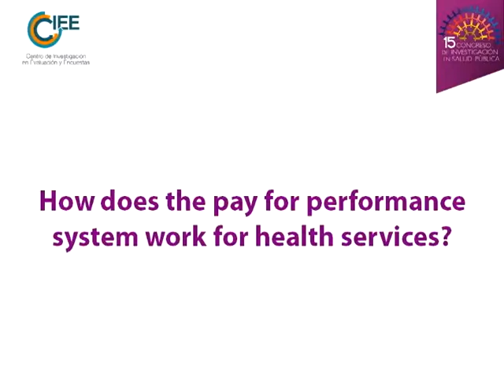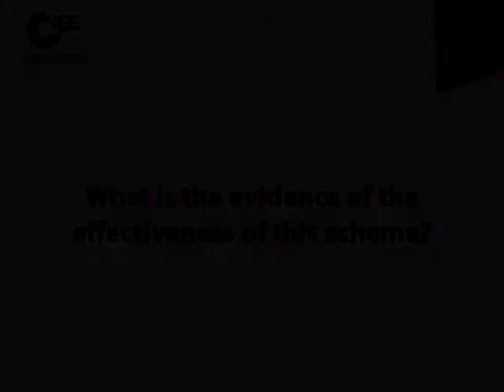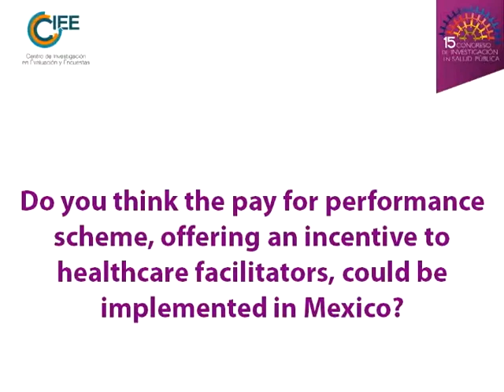Interview with Paul Gertler, Using the pay for performance scheme in health services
Paul Gertler, expert in pay for performance schemes used for health services, from the University of California, at Berkeley,  speaks about using this scheme to improve the quality of the attention given in health services by paying incentives to health services facilitators.

Filmed at the 15th Public Health Congress held in Cuernavaca, México. March 2013.
*CIEE nor INSP owns any of the musical material displayed on the video. The music is property of Electronic Arts.